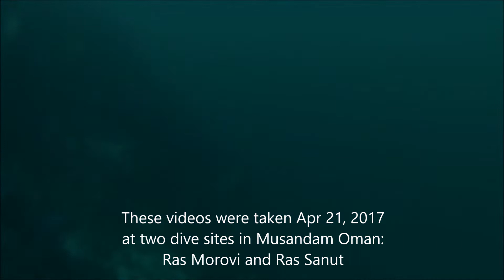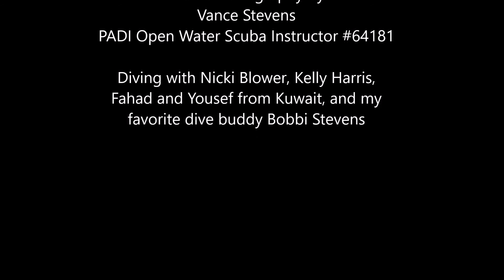Earth Day Weekend 2017: Guiding dives for Nomad and the Earthcasting students at Rye Jr. High NH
Nomad Ocean Adventures asked me to guide boats to accommodate those wishing to dive on the long holiday weekend. It's what I like to be doing with my weekends, and this weekend was a special occasion. Earth Day was on April 22 this year.

But this year Earth Day proper fell on a Saturday, so Sheila Adams at Rye Jr. High School in Rye, New Hampshire celebrated by streaming her 10th annual Earthcast on Friday, April 21. There's more information about that, including links to her recordings, at learning2gether.net

Sheila asked me if I would participate and I agreed to do what I could. I decided to make a video of our diving on April 21 and dedicate it to the earthcasting students at Rye Jr. High in Rye, New Hampshire, USA. I hope they enjoy this video, showing the state of one part of the planet in great need of protection on the day they were about to start webcasting from another part of the planet half a world away.